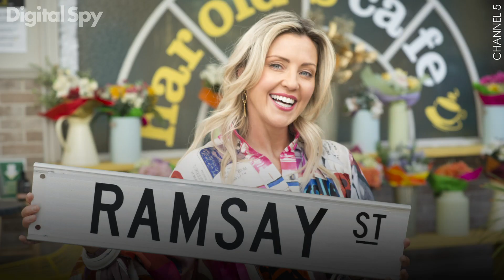2021 Soap Movers! Who's leaving, who's joining and who's making a BIG COMEBACK!